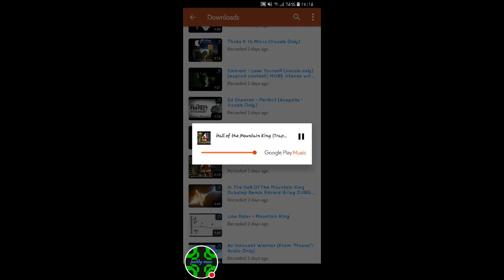My new intro music.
Hall of the king - peggo stream.